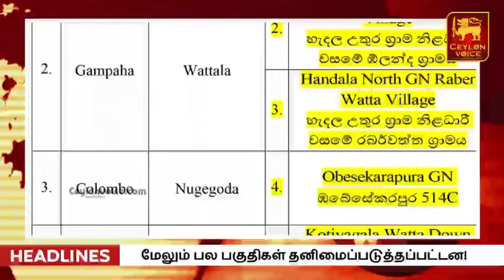இலங்கையின் மதிய நேர முக்கிய செய்திகள்-02.07.2021|Today Switzerland Foreign|Sajith Premadasa Charged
Title:இலங்கையின் மதிய நேர முக்கிய செய்திகள்-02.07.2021|Today Switzerland Foreign|Sajith Premadasa Charged